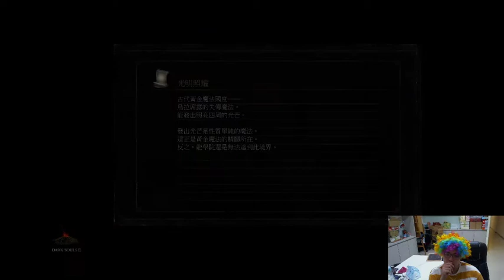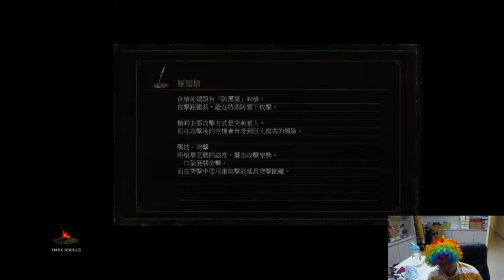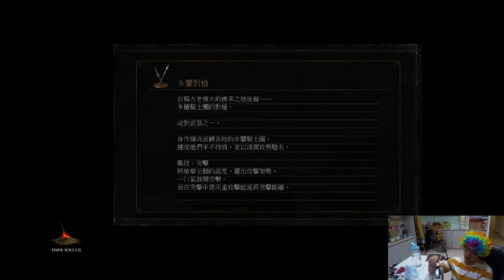[黑暗靈魂3] 灰燼墓地 篇【花椰菜的空】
日期：2020/07/01
（此為直播紀錄）
Twitch直播：